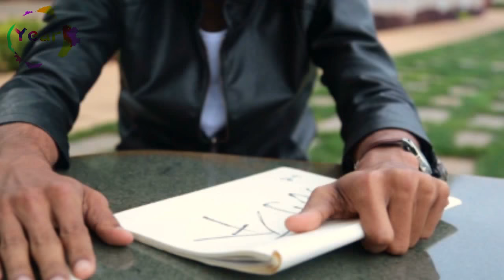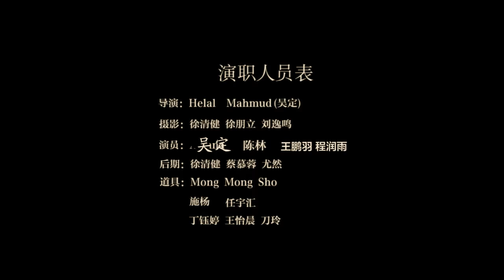Video matching with music. (Class work) YAU, Film School, China.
Uploading all of this videos in this playlist are created as class work. Nothing professional. we are the students of Yunnan Arts University, China. every week we submit some class works in various classes. Uploading them to those peoples who are interested in.